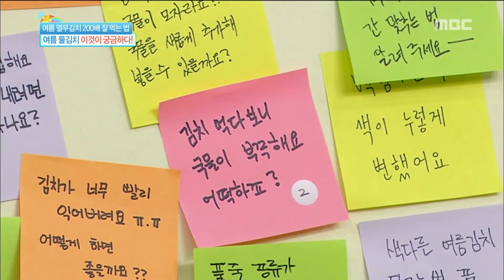[Happyday] How to keep it long Watery Kimchi '여름 물김치' 오래두고 먹는 방법! [기분 좋은 날] 20160622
How to keep it long Watery Kimchi '여름 물김치' 오래두고 먹는 방법!